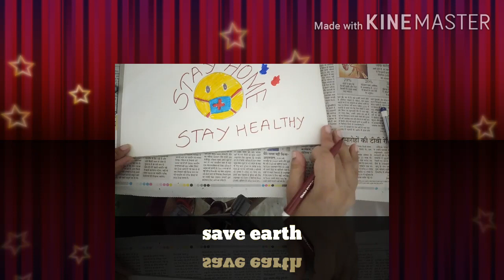Stay at home || Easy Corona virus drawing || Covid19 painting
corona poster,
poster virus corona yang mudah dibuat,
covid 19 drawing poster easy,
coronavirus drawing simple,
corona drawing,
corona drawing very easy,
corona drawing pictures easy,
poster covid-19 virus,
corona drawing easy,
coronavirus drawing pictures simple,
draw corona pictures,
coronavirus poster,
corona poster making,,
corona virus drawing,
drawing corona,
drawing corona picture,s
easy drawing,
how to draw a covid-19
simple drawing ideas
corona drawings
corona pics drawing
covid 19 drawing
poster corona
corona related pictures drawing
coronavirus drawing easy
covid 19 drawing poster
covid-19 drawing
covid-19 virus poster
drawing coronavirus as a human
poster covid 19 stay at home
poster virus corona
corona drawing hard
corona easy drawings
corona posters
coronavirus drawings very easy
covid 19 poster drawing
drawing ideas easy
drawing simple
easy drawing coroana
how to draw a coronavirus pictures easy
how to draw corona
poster corona virus
corona awareness drawing
corona draw
corona drawing simple
corona drawings easy
corona painting
corona pictures
corona virus drawing picture
corona virus poster
corona virus poster making
coronavirus drawing so easy
coronavirusdrawing
covid 19 poster
covid-19 drawing easy
covid-19 drawing pictures easy
drawing based on covid 19
drawing on corona
drawing on corona virus
easy drawing about corona
easy drawing of corona virus
how to draw corona picture
how to draw pictures related to coronavirus
how to make covid-19 drawing
poster making on coronavirus
poster on corona virus
very easy drawing
any drawing
corona arts drawing
corona awareness pencil drawings
corona drawing in pencil
corona drawing picture
corona drawing with pencil
corona painting easy